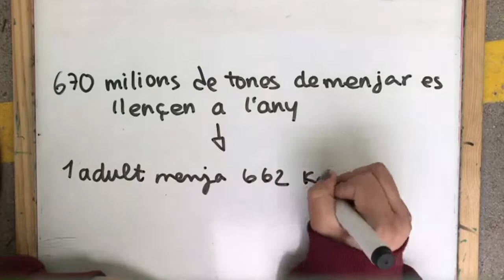El crucero también contamina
El vídeo quiere reflejar que actividades como viajar en un crucero es un acto cotidiano en el que se desperdicia muchísima comida.

Escola Tabor 3r ESO
Festival de Clipmetrajes de Manos Unidas